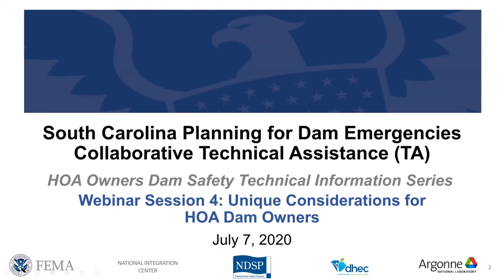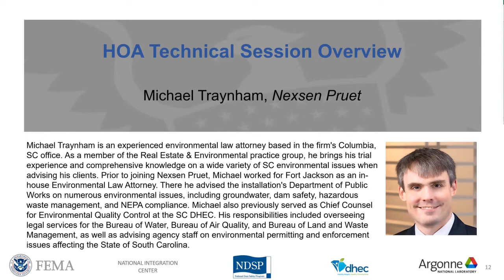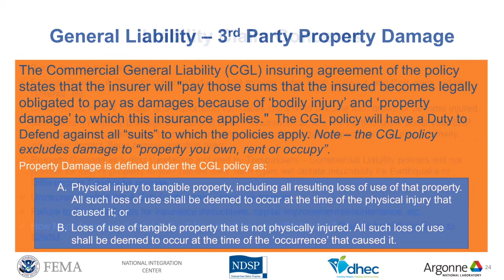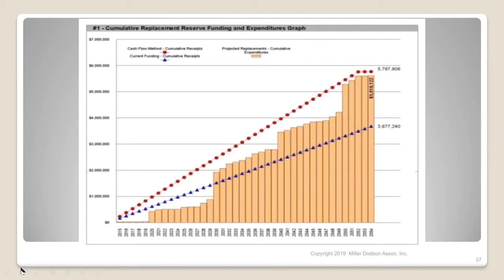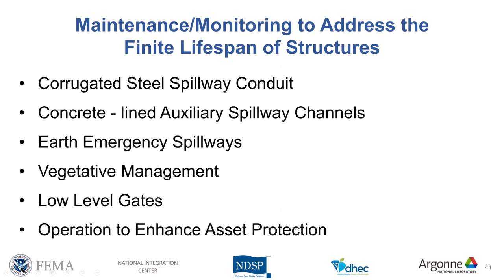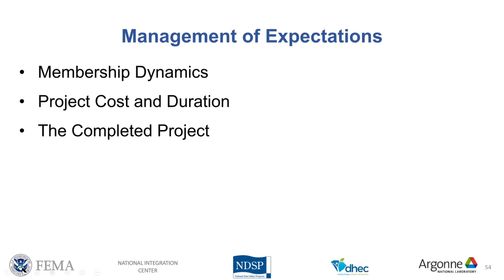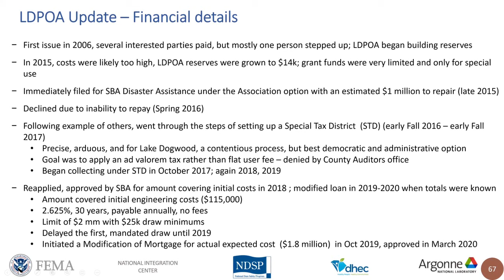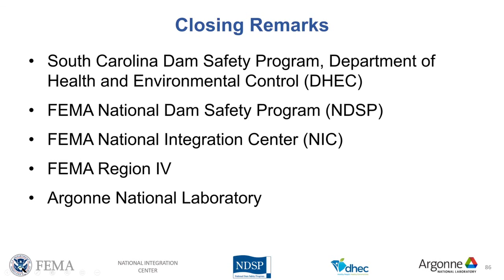Session 4 - Unique Considerations for HOA Dam Owners